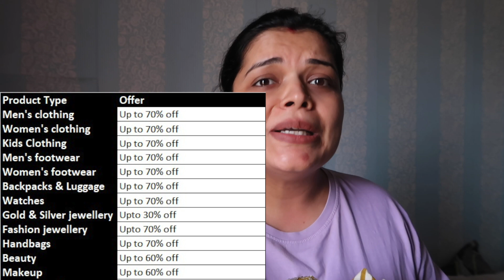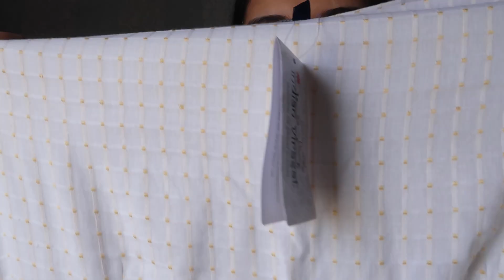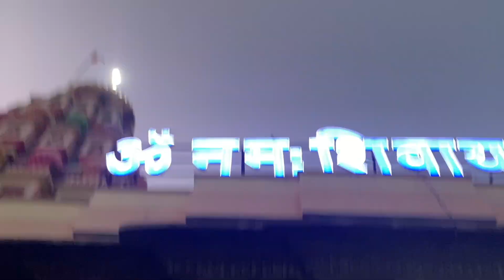His First Temple Visit - My Two most Favourite Suits from Amazon- Preetipranav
Buying Links :

1.  Indian Virasat Women's Cotton Anarkali Kurta (White, XS)

2.  Clarks Creation Women Stylish Traditional Anarkali Kurta and Pant set With Tie-Die...

3.  Traditions Bazaar Womens Velvet Gota Patti Dupatta (Maroon)

4.  Zeneme Jewellery Set Classic Style AD/American Diamond Studded Rose Gold Plated Handcrafted...